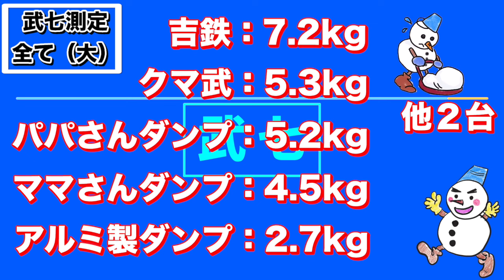2024年版 これだけ揃えれば最強！豪雪地帯の必需品！武七・妻七使用のスノーダンプなど紹介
またスノーダンプを紹介してというリクエストをいただいたので紹介します。
この動画を観終えたら是非TeNy新潟一番ニュースをご覧になって下さい。

00:00はじめに
00:50パさんダンプ
02:26ママさんダンプ
03:11吉鉄
05:08クマ武
09:30アルミダンプ
11:13他
20:45ユンボ、バックホウ

☆Instagram もよろしくお願いします。（M七が担当しています）

☆音楽はオープニングはfinal cut pro 付属の音楽とYoutubeオーディオライブラリの音楽を使用しています。

☆テロップはKAMAKENさんのテロップパックを使用しています
　旗もKAMAKENさんのフラッグアニメーションです